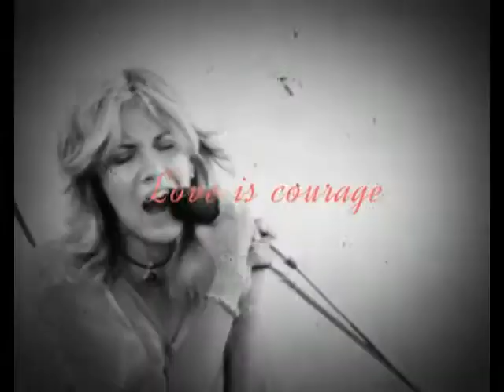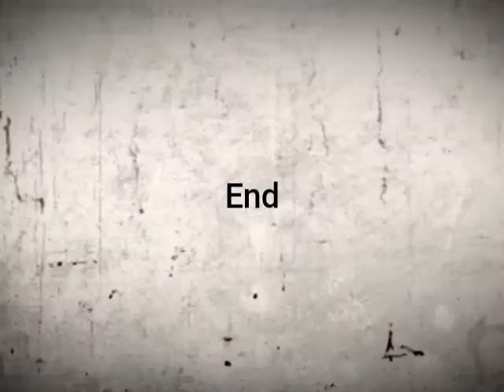Stevie Nick's "At Last"